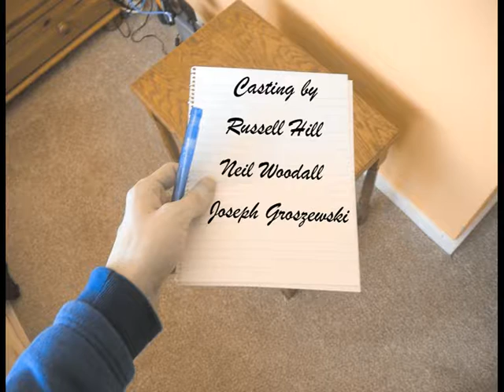College Project - Colour Blind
Colour Blind Project For College